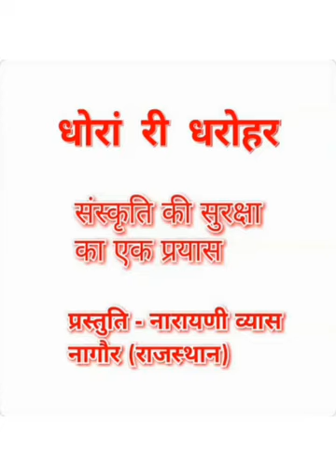भजन-राधा जी न लेवण श्री कृष्ण जी पधारिया आया वार बुधवार। Radha ji na levan shri Krishna ji padhariya